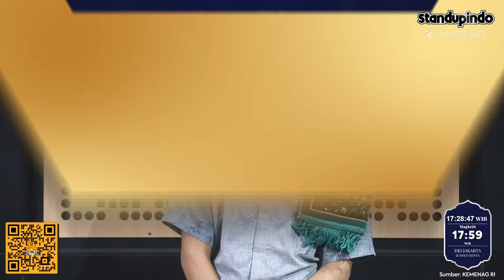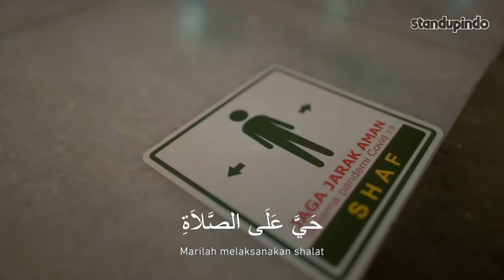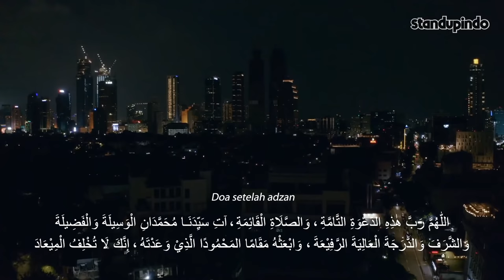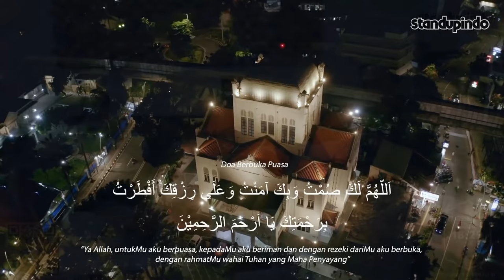[RE-RUN] Bukanya Standupindo Day 18 - Mamat Alkatiri & Rin Hermana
Host : Randhika Djamil
Bintang Tamu : Mamat Alkatiri, Rin Hermana, Davi Siumbing & Ridwan Budiman